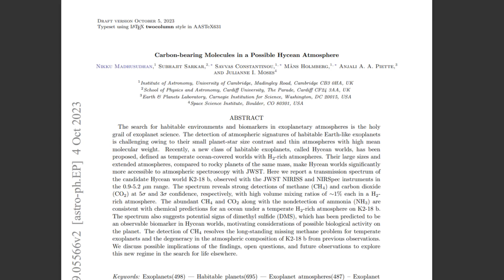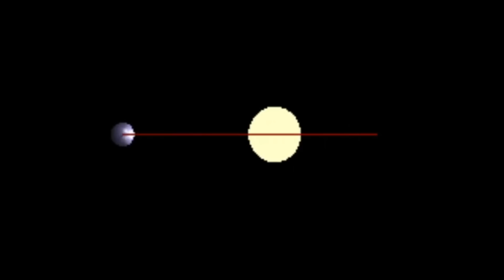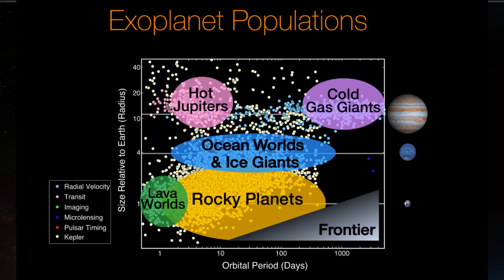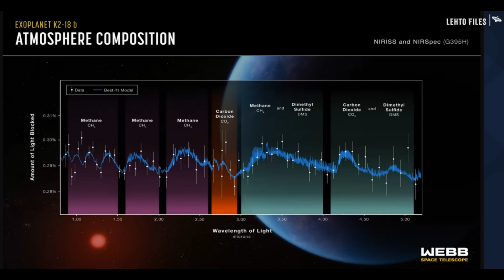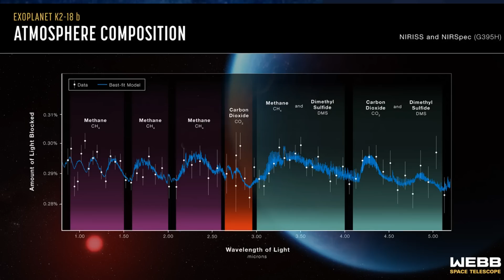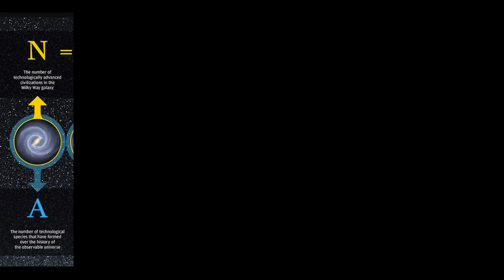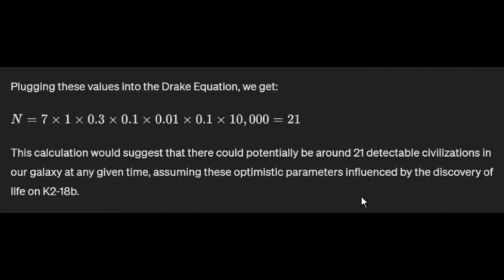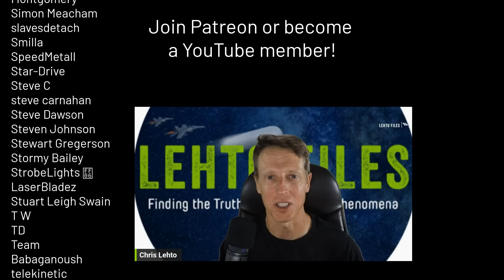James Webb Telescope found signs of Alien Life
Discover the latest on the search for extraterrestrial life! Professor Niku Madhusudan shares groundbreaking insights into the potential discovery of life on exoplanet K2 18b, suggesting a 50/50 chance. Join us as we delve into the implications, examine recent findings from the James Webb Space Telescope, and explore how this discovery could alter our understanding of the universe. Stick around to see how it impacts the famous Drake Equation, estimating the number of intelligent civilizations in the Milky Way.

chrislehto.eth
full ETH address is
0x26E3c9b2A5E5b6B7FB54f5F0120B0E4840EB7B24

2023 Paper
Madhusudhan et al (2023; JWST observations of K2-18b)

Benneke et al. (2019; HST observations of K2-18b and detection of water)

00:00 intro
1:15 Exoplanets everywhere
5:30 K2-18b Life Markers
9:01 Drake Equation Result